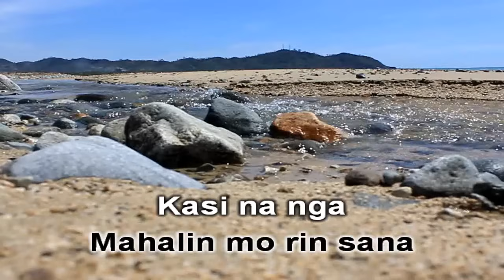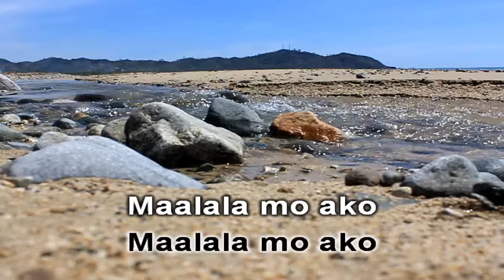Palagay Ko Mahal Kita - Aiza Seguerra (KARAOKE) HD